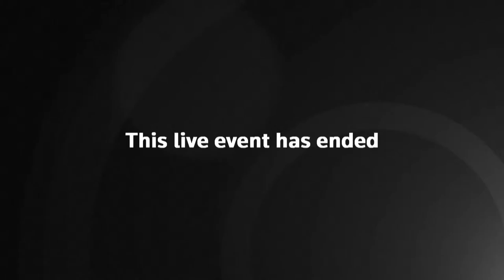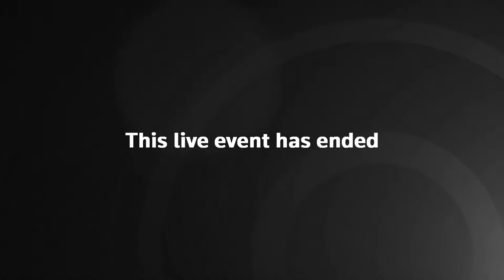IranNuclearDeal | Britain, France, Germany FMs speak after meeting on Iran Strategy | 19-06-20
NewsUpdate Live LiveNow | BERLIN - German Foreign Minister Heiko Maas, French counterpart Jean-Yves Le Drian and British counterpart Dominic Raab hold a joint news conference after meeting in Berlin to define their Iran strategy for the coming months amid talks at the UnitedNations and violations by Tehran of a 2015 nuclear deal.

--- VARIOUS LOCATIONS, SWEDEN - With corona restrictions in place, people can follow traditional Swedish Midsummer celebrations - wreath making, dancing around the maypole, snaps flavouring, eating - live from their homes.
SCHEDULE:
1300 GMT Midsummer Dancing with traditional costume and accordion music with Marie Backlund and family in Vikarbyn, Dalarna
Source: VISIT SWEDEN